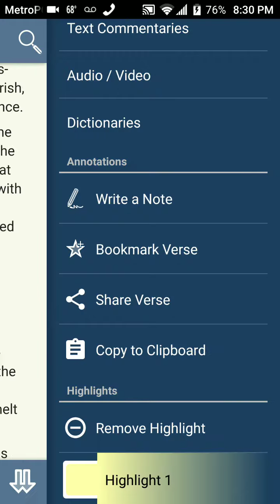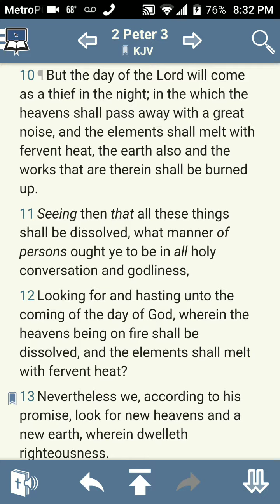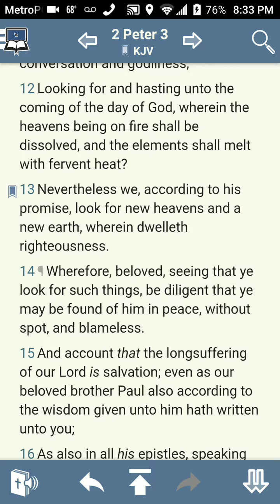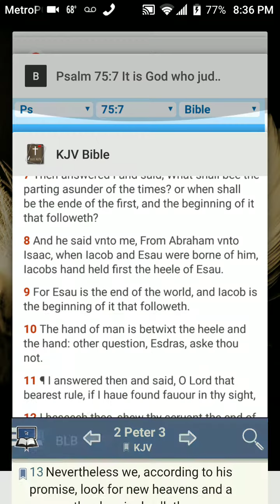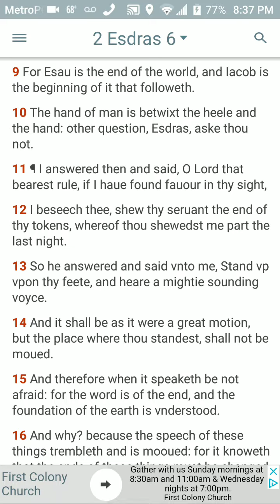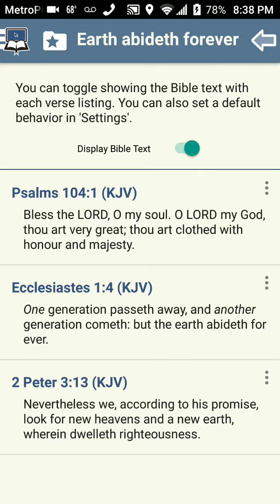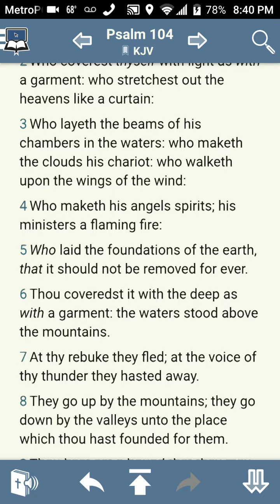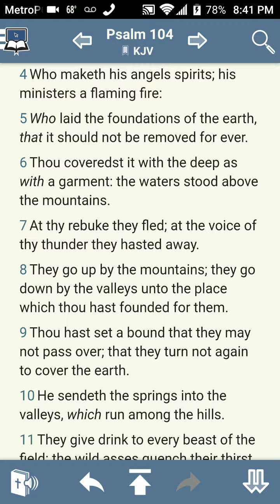The Earth abideth forever